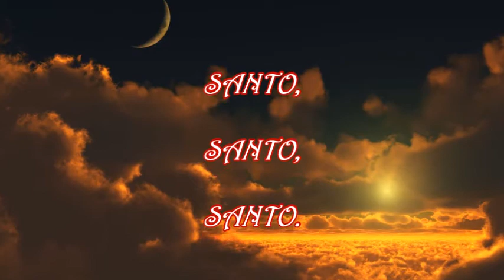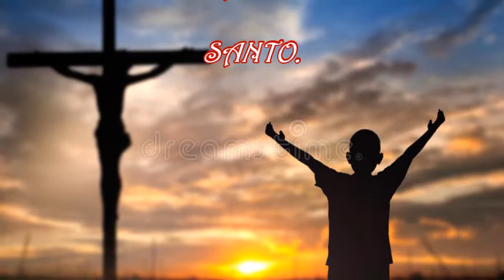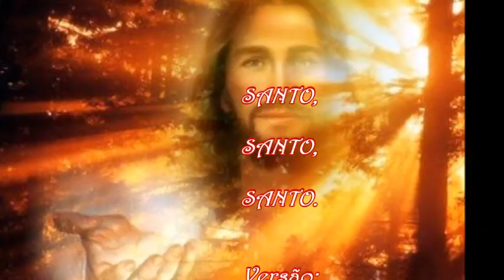SANTO, SANTO, SANTO (Solene)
Minha versão para esse lindo hino Para um dos momentos mais marcantes da Santa Missa O memento do Santo. Espero que gostem!
Cifras abaixo:
       Bm
Ref.: Santo,  Santo,  Santo
           A                      Bm
        Santo, Santo,  Santo ( bis)

      Bm     A              Bm            A
01 - Os   céus   e a  terra.  Proclamam,
                                        Bm
       Proclamam a vossa glória!
           G           F#m       G            F#m
      -Hosana, hosana,  Hosana,  Hosana
           G           A              G         Bm
      Hosana, hosana  No alto dos céus ( 2x)

02 - Bendito, o  que vem em nome,
                             Bm
      em nome do Senhor.